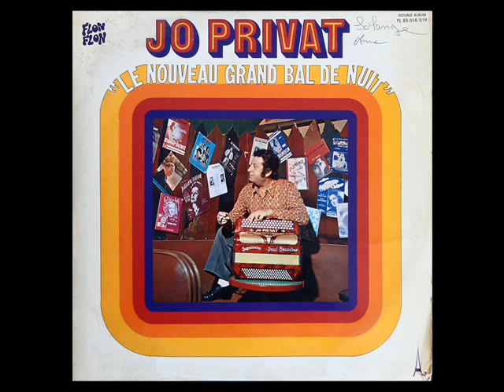Volupta - par Jo Privat et son accordéon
Valse.
Extrait du double 33 tours de Jo Privat "Le Nouveau Grand Bal de Nuit".